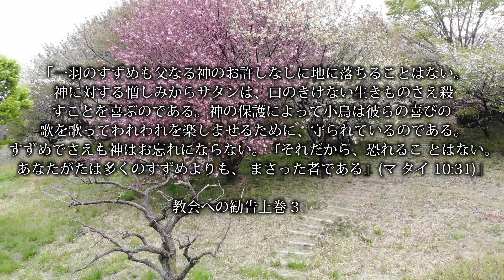「こころくじけて」讃美歌 - His eye is on the Sparrow (English, Japanese version)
「こころくじけて」- His eye is on the Sparrow (English, Japanese version) -詩篇73:27,28

翻訳者:  源川ナツエ
ピアニスト：ペナ　フルタド　ロドリゴ  (Pena Furtado Rodrigo)
参加者: ナツエ、サト

LYRICS/歌詞：
こころくじけて

こころくじけて  おもいなやみ
などてさびしく  そらをあおぐ
主イエスこそわが  まことのとも
いちわのすずめに  目をそそぎたもう
主はわれさえも  ささえたもうなり
こえたからかに  われはうたわん
いちわのすずめさえ  主はまもりたもう

Why should I feel discouraged
Why should the shadows come
Why should my heart be lonely
And long for heav'n and home
When Jesus is my portion
My constant Friend is He
His Eye is on the sparrow
And I know He watches me

I sing because I'm free
For His Eye is on the sparrow

こころしずめて  みこえ聞けば
おそれは去りて  ゆだぬるをえん
ただしらまほし  ゆくてのみち

「一羽のすずめも父なる神のお許しなしに地に落ちることはない。

神に対する憎しみからサタンは、口のきけない生きものさえ殺 すことを喜ぶのである。 神の保護によって小鳥は、彼らの喜びの 歌を歌ってわれわれを楽しませるために、守られているのである。

すずめでさえも神はお忘れにならない。 『それだから、恐れるこ とはない。あなたがたは多くのすずめよりも、まさった者である』(マ タイ 10:31)。」

教会への勧告 上巻 303 頁